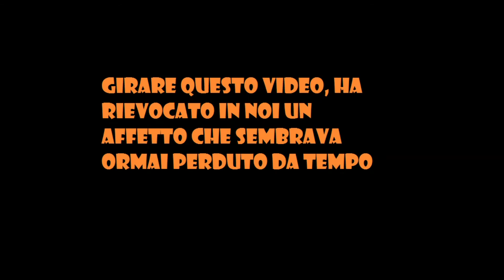IL MEGLIO DEL BACKSTAGE ''PROMO CIME DI RAP''.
Questo video girato con un i-phone è un promo del ''PROMO CIME DI RAP'', anticipazione, con tanto di video full HD, del nostro nuovo disco . E' una carrellata di immagini girate tra una pausa e l'altra durante le riprese.

Nel video: Rhum, Coka, k0tw, ?! e. un ospite a sorpresa.

Restate connessi, a maggio fuori il video UFFICIALE.

Nel frattempo, cercate le sfere del dragonstea dintei.

Canzone di sottofondo prod. by MC Noise